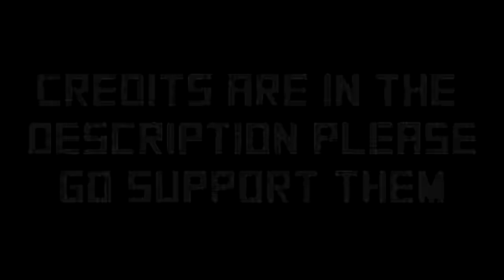Super Mario & Mario Kart Funny Moments Pt 3